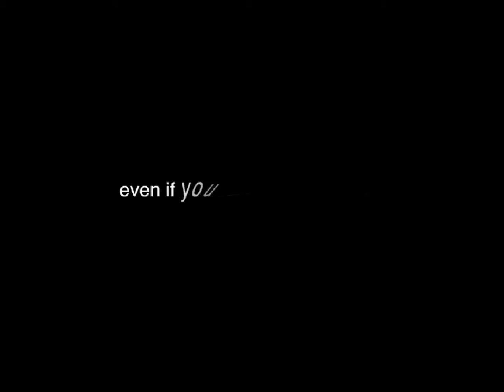Why choose Barringon Hall's Yacht Charter Vacations? .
Complete with captain and gourmet chef, are an ideal way to spend quality time with your family and friends.

We are available 24 / 7. You have problems. We have solutions.

We are in the service business by providing our clients and potential clients with in-depth and personal knowledge of private yacht charters on catamaran sailboats and motor yachts and all the major charter destinations.

The owners of our company, Barrington Hall, Andrew & Gaile Buys chartered and captained their own luxury catamaran sailboat in the British Virgin Islands. Additionally, they were the first catamaran to offer catamaran charters in the BVI, starting in 1990 - after sailing across the Atlantic from their native South Africa -- over 6,000 miles!
With this perspective we are able to offer insights and share experiences with our clients to assist them in choosing the best vessels and destinations.

Additionally, Andrew attends the major yacht broker shows and over the years has met the crews, captains and has been able to board the yachts giving him first hand knowledge of the condition the yacht is in, the level of quality as well as the abilities and dispositions of the staff.